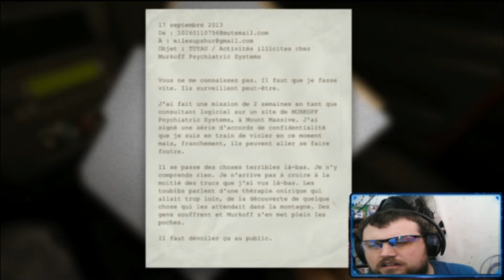LE CAUCHEMAR COMMENCE | Outlast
Salut tout le monde c'est Mozzie aujourd’hui nouvelle vidéo j’espère que sa vous plaira n’hésiter pas a vous abonner a lâcher le pouce bleu et a commenter moi je vous dit a la prochain bye